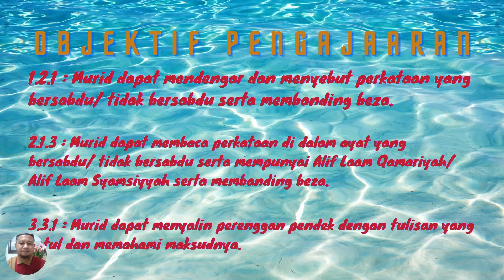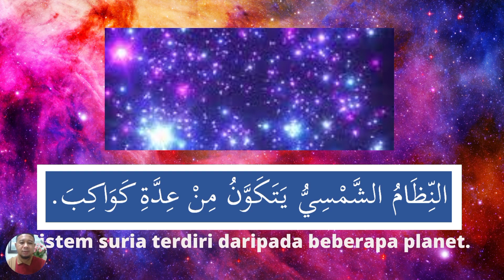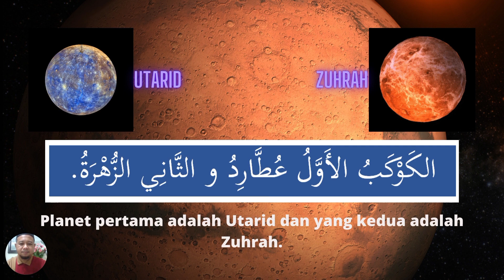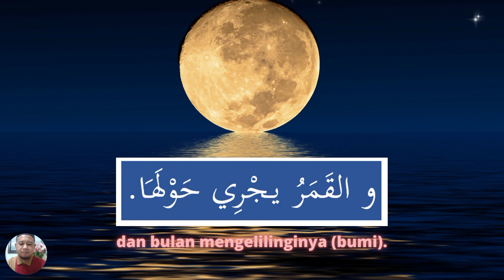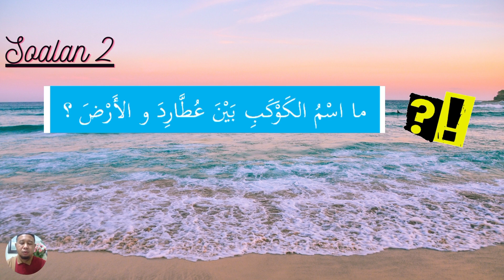PdPR Bahasa Arab Tahun 6 - Alangkah Indahnya Alam (Bacaan Teks Kefahaman)